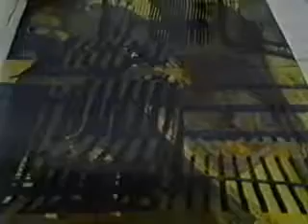Art Meets Science vesves Spirituality in a Changing Economy: From Fragmentation To Wholeness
Part 1: FROM FRAGMENTATION TO WHOLENESS This film features the Dalai Lama speaking on the nature of mind and on his personal feelings as leader of the Tibetans in exile, the physicist David.

Conference from 1979 with Robert Rauschenberg, David Bohm, The Dalai Lama, Stanislov Menshikov.

Part 2: THE CHAOTIC UNIVERSE In this fascinating tape, composer/artist John Cage, thermodynamic physicist Ilya Prigogine, and philosopher/comparative religion teacher Huston Smith are interviewed.

Part 5: THE SHIFTING PARADIGM This film features physicist Fritjof Capra speaking of the paradigm shift towards a systematic worldview; Hindu scholar and Catholic priest Raimon Panikkar discussin.